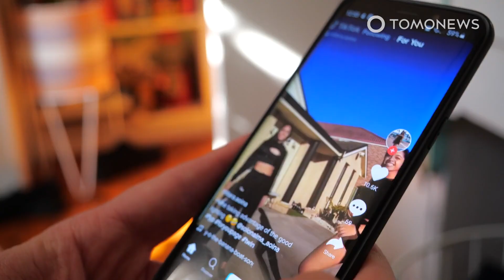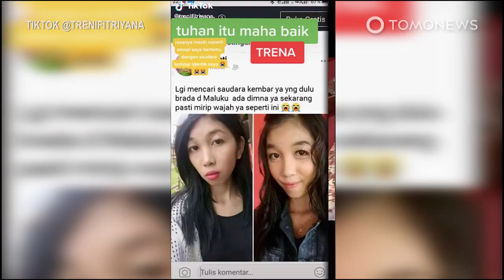Berkat Tiktok: Saudari Kembar Terpisah 30 Tahun Kembali Bersatu - TomoNews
HENAN / CHINA — Dua bersaudari kembar dari China yang terpisah, akhirnya bersatu setelah hampir 30 tahun, ini semua berkat Douyin, Tiktok versi China.

Seorang wanita dari provinsi Henan tengah menemukan ‘dirinya yang lain’ melalui platform video Douyin, dan ia baru menyadari bahwa mereka berdua ternyata diadopsi.

Cheng Keke, 29, yang tinggal kota Gongyi telah mengumumkan melalui Douyin, hasil tes DNA-nya dengan Zhang Li, saudari kembarnya di kota Dengfeng yang tinggal berjarak 58 kilometer jauhnya.